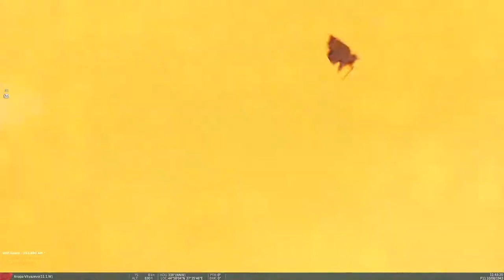DCS World: Da hell Was That?!?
No one was chasing or shooting, just don`t get it

The wait is finally over! An average player creates videos with fun and immersive content. Videos include "How to" tips, highlights and tactics for air realistic War Thunder game mode. In the future will be included different game modes, such as tank realistic and simulator battles and air simulator battles, will learn together as skills  progression will go, goal is to become ace or more then average player :D Also different games might be played  as IL2 and DCS, for simulator purposes. Will see :)

War thunder username: WillisRz8